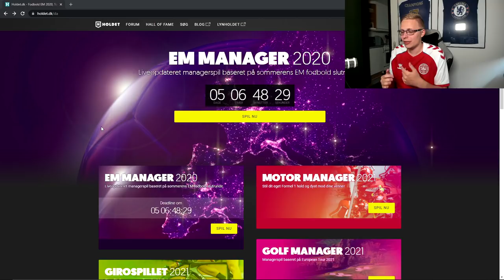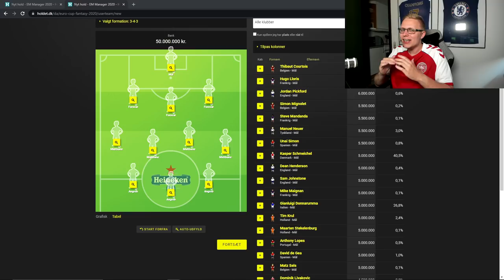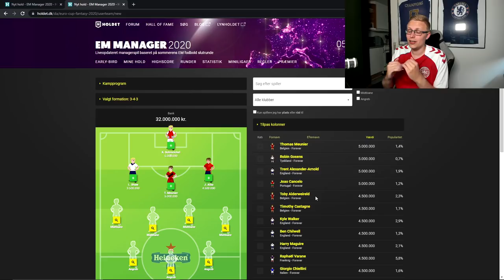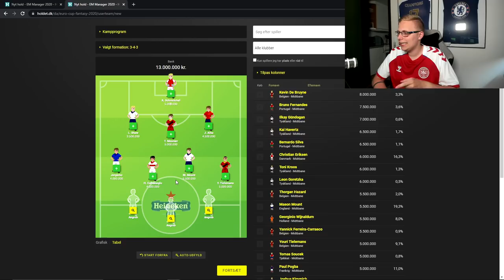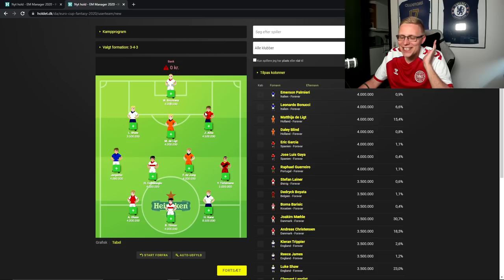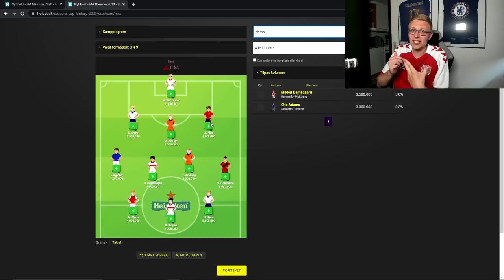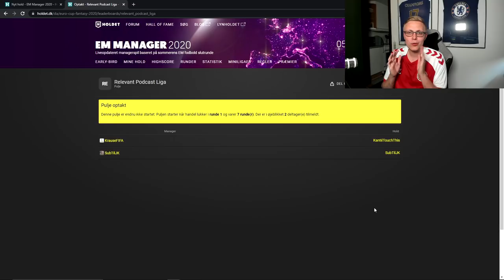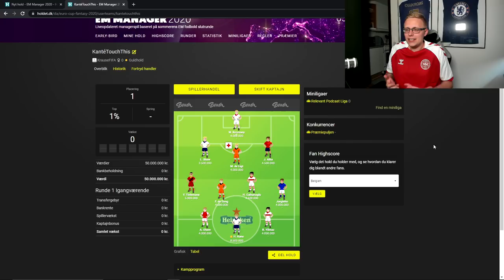JEG SÆTTER MIT EM 2020 MANAGER HOLD! *VIND FEDE PRÆMIER!*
Spillet udbyddes af Swush.com ApS | 18+ | Udeluk dig selv via ROFUS | Stopspillet.dk

Tak! :)